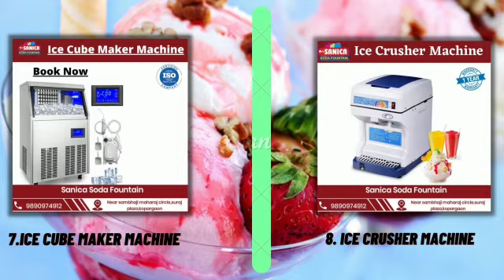Sanica Soda Fountain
Sanika Soda Fountain.
Mfg Of all types :
Flavour Soda Machine
Bottle packing Machine
Soft Drink Plant
Panipuri Machine
Popcorn Machine
Date Coding Machine
Candy Machine
Chocolate Fountain
Ice Crusher machine
Ice Cube MakerMachine
Mobile Van Soda Machine
Logo Machine
And many more.
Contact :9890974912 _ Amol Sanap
               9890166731 -Pramod Sanap#Bottle filling plant